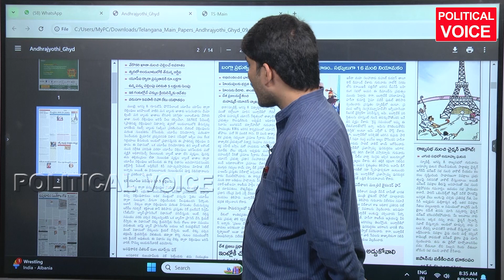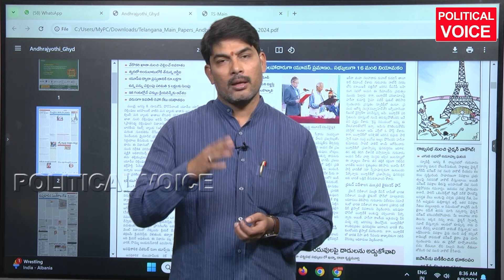ఇకనుంచి ఐదులక్షలు ఫోన్ ద్వారా చెల్లింపులు Five lakhs from now on payments by phone